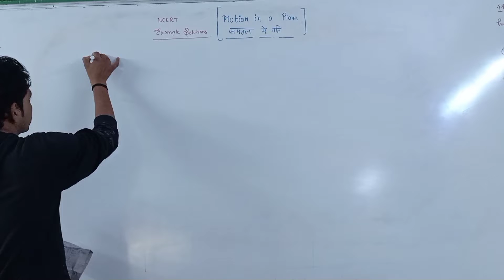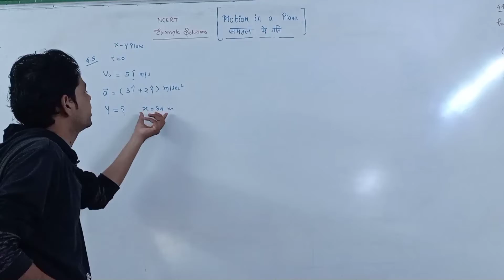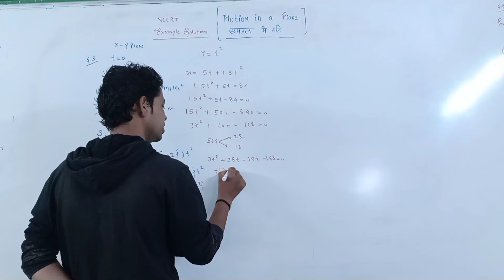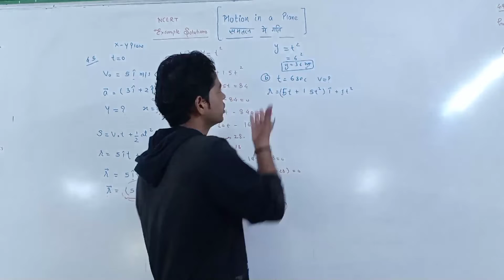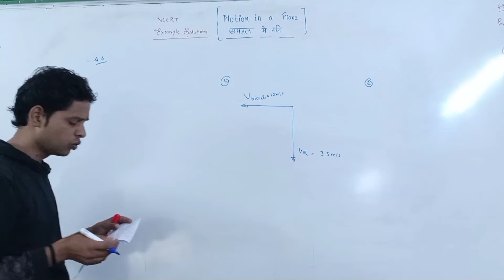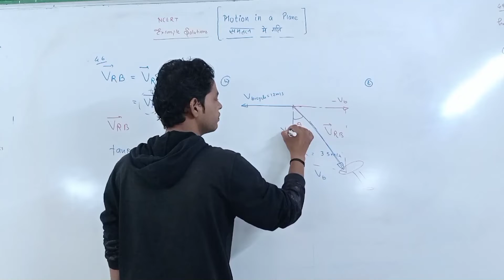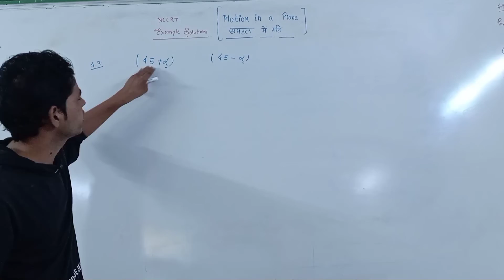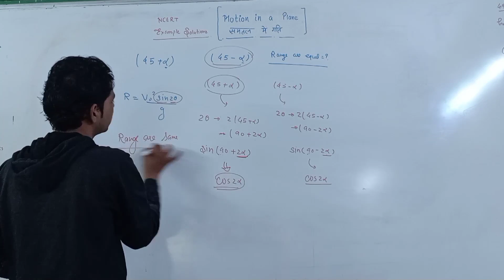Example 4.5 to 4.7 | Motion in a Plane | Class 11 Phyiscs| Easy Physics by Tushar sir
Welcome to all students in this channel

 EASY PHYSICS BY TUSHAR SIR

In this channel you have learn all the concept for very beginning to high level.you get all the video lectures topic wise for every chapter .students if you highly dedicated for your education than join with us ,like and  subscribe aur channel and also share .

इस चैनल में सभी छात्रों का  आपका स्वागत है

इस चैनल में आप शुरुआत से लेकर उच्च स्तर तक के सभी कॉन्सेप्ट सीखेंगे। आपको हर अध्याय के लिए सभी वीडियो व्याख्यान विषयवार मिलते हैं। आपकी शिक्षा के लिए यह अत्यधिक समर्पित है।

chapter 2nd ( UNIT AND MEASUREMENT)
मात्रक और मापन

chapter 3 ( Motion in Straight Line )

this is the new chapter of 💥💥💥Chapter 4
                   Motion in a Plane
                       समतल में गति

in this lecture we will discuss about introduction of this chapter 👍👍🖕

Motion in a Plane by Tushar sir
chapter 4 examples in Class 11
motion in a plane class 11 examples
4.5 class 11 Phyiscs
4.6 class 11 Phyiscs
4.7 class 11 Phyiscs
examples 4.5 Class 11 Phyiscs
example 4.6 class 11 Phyiscs
example 4.7 class 11 Phyiscs
chapter 4 examples class 11
chapter 4 examples in one shot